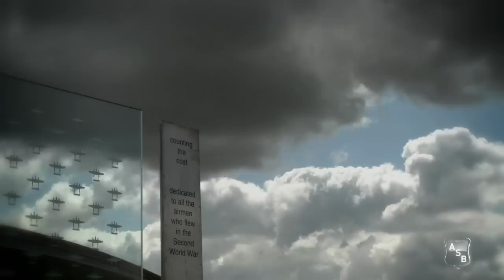The Horsemen Cometh - Duxford